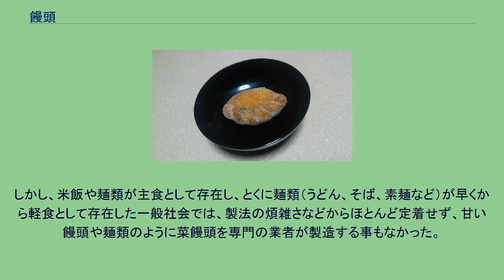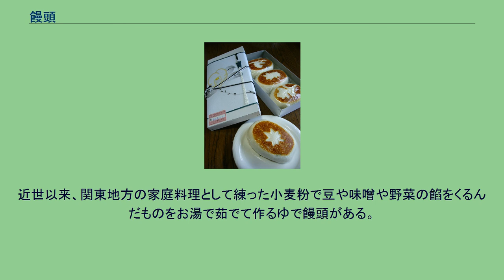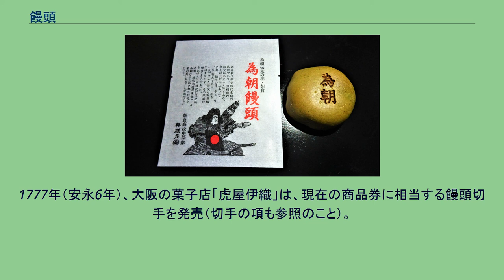饅頭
お祝いの際などに配られる紅白饅頭 饅頭（まんじゅう）は、小麦粉などを練って作った皮（生地：きじ）で小豆餡などの具を包み、蒸した菓子。
中国の饅頭（マントウ）や「包子（パオズ）」が変化してできた和菓子の一種。
漢字は「万十」「万頭」「曼頭」などと書くこともある。
日本の饅頭の起源には2つの系統がある。
ひとつは臨済宗の僧龍山徳見が1349年（南朝：正平4年、北朝：貞和5年）に帰朝した際、その俗弟子として随伴してきた林浄因が伝えたとするものである。
当初林は禅宗のお茶と食べる菓子として饅頭を用いる事を考えたものの、従来の饅頭は肉を入れるため、代わりに小豆を入れた饅頭を考案されたと言われている。
その後、奈良の漢國神社の近くに住居して塩瀬という店を立てたことから、漢國神社内の林神社と呼ばれる饅頭の神社で、菓祖神として祀られている。
もうひとつの系統は、林が伝えたとされる年より100年ほど遡る1241年（仁治2年）に南宋に渡り学を修めた円爾が福岡の博多でその製法を伝えたと言われる。
円爾は辻堂（つじのどう＝現・博多駅前一丁目）に臨済宗・承天寺を創建し博多の西、荒津山一帯を托鉢に回っていた際、いつも親切にしてくれていた茶屋の主人に饅頭の作り方を伝授したと言われる。
このときに茶屋の主人に書いて与えた「御饅頭所」という看板が、今では東京・赤坂の虎屋黒川にある。
奈良に伝わった饅頭はふくらし粉を使う「薬饅頭」で、博多の方は甘酒を使う「酒饅頭」とされる。
伝来当時は現在の饅頭につながる甘い饅頭と、主として野菜を餡とした菜饅頭の二種類が存在していた。
後者は現在の肉まんに近い物と考えられているが、仏教の影響もあって、近在以前の日本ではもっぱら野菜が餡として用いられた。
仏教寺院ではいわゆる点心（ここでは軽食や夜食）の一種類とみなされ、軽食として用いられていた。
しかし、米飯や麺類が主食として存在し、とくに麺類（うどん、そば、素麺など）が早くから軽食として存在した一般社会では、製法の煩雑さなどからほとんど定着せず、甘い饅頭や麺類のように菜饅頭を専門の業者が製造する事もなかった。
ただ、寺院における食事の記録には記載されている事が多く、江戸時代に入っても『豆腐百珍』に「菜饅頭」として製法が記載されている事から、寺院等では軽食として長い間食べられていたようである。
また、直接的な饅頭の由来ではないものの、江戸時代以降に南蛮菓子や中国菓子の製法として焼き菓子の製造技術が日本に伝播した。
この技術が饅頭にも応用され、焼き饅頭と呼ばれる日本独特のジャンルが生まれた。
日本に定着した後、餡や皮の製法にさまざまな工夫が凝らされ種々の饅頭が作られるようになった。
しかし、肉まんや餡まんなど、従来の饅頭（マントウ）を起源とした厚めでふわっとした皮の中華風の饅頭（包子、パオズ）は、甘いものであっても一般的に中華まんとして区別されている（特殊な事例として愛媛県の労研饅頭があり、これもマントウを起源とするが（同項参照）、こちらは和菓子の分類に入れられる事が多い）。
中にはカレーまん、ピザまん、バナナまんなど、中国には存在しない中華まんもある。
日本風の焼いて作る饅頭は台湾でも「日式饅頭」、「日本饅頭」と称して製造されている。
近世以来、関東地方の家庭料理として練った小麦粉で豆や味噌や野菜の餡をくるんだものをお湯で茹でて作るゆで饅頭がある。
ゆで饅頭の食感は饅頭というよりも団子に近く、その製法も現代の饅頭の定義からは外れるが、おやきの調理法を変化させることで本物の饅頭の代用として作られたものとも言われ、ゆで饅頭が重曹の普及とともに炭酸饅頭や田舎饅頭といったふかし饅頭に発展したと考える研究もある。
水饅頭 弔事で贈られる葬式饅頭（春日饅頭、関東） 基本的に様々な種類の餡を中に詰め込んで作ることはできるが、もみじ饅頭など鉄板で焼くものについては手軽に中身を入れられることから特に種類が多い。
揚げ饅頭 人形焼 ぶと饅頭 くるみ焼饅頭（2010年10月8日撮影） もみじ饅頭 為朝饅頭 那覇等で販売。
サンニン（ゲットウ）を使って香り付けする。
本島では大小に関わらず、紅芋を使っていることが多い。
一般的には和菓子の饅頭より大きい。
1777年（安永6年）、大阪の菓子店「虎屋伊織」は、現在の商品券に相当する饅頭切手を発売（切手の項も参照のこと）。
酒や醤油、うなぎに至るまで、商品券の手法を広めるきっかけとなった。
虎屋伊織は、饅頭切手で財を成したが、後年、饅頭切手の乱発がたたり経営に苦しんだという。
脚注 参考文献